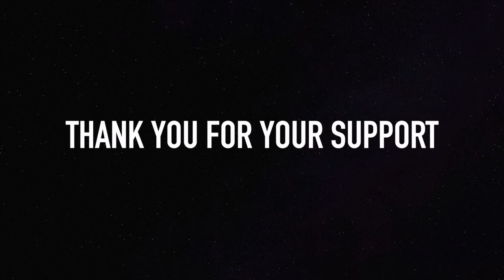DANNY B. HARVEY - Barbwire Heart [Video by Mary Beteta]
This is an instrumental track, and also the title track to Danny B. Harvey & Annie Marie Lewis first album "Barbwire Heart". You can buy the CD or digital download from our bandcamp page or eBay.

She's a very talented artist who I think you all will agree deserves a much wider audience.

Video Info:
1st Video Clip
Dancer/Performer Guinevere Ray
Watch Full Shoot - Neon Fashion Underwater Vlog With Guinevere Ray Episode 28 On The Morning Dive Experience

2nd Video Clip
Dancer/Performer Rebecca Stoughton.
Watch Full Shoot - Neon Fashion Underwater Vlog With Rebecca Stoughton Episode 25 On The Morning Dive Experience

3rd Video Clip
Dancer/Performer Danielle Eves
Watch Full Shoot - Neon Fashion Underwater Vlog With Danielle Eves Episode 26 On The Morning Dive Experience

Producer, Director, Underwater Cinematographer & Underwater Photographer Mary Beteta